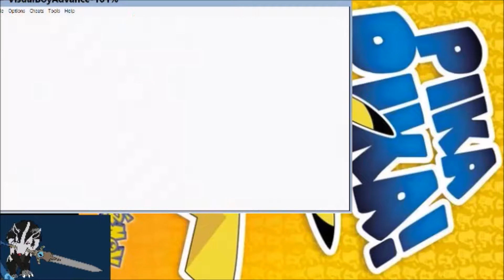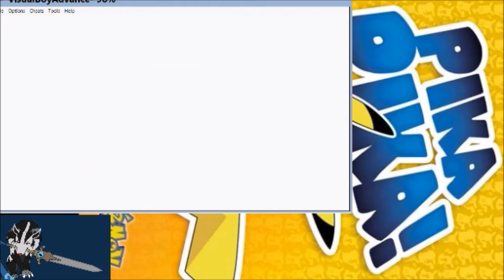LP 1 POKEMON YELLOW PLAY THROUGH EP 22